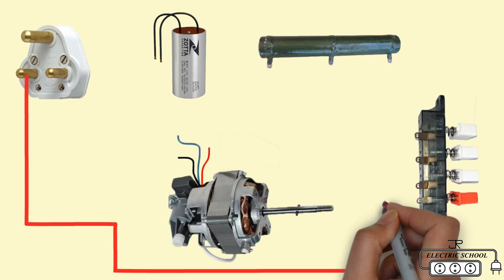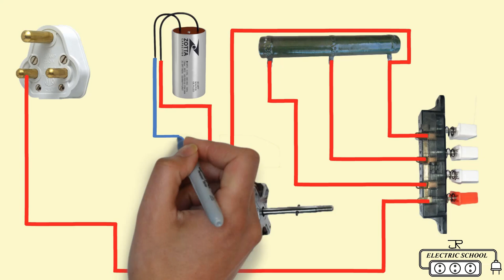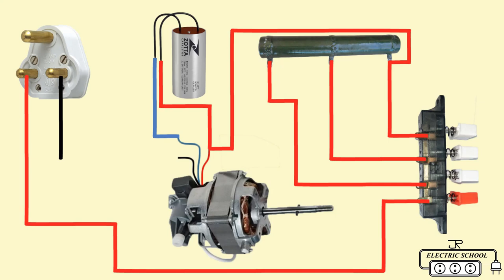Table Fan Connection Wiring Diagram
Electric table fan is one of the common electric appliances used in houses offices shops and business establishments to provide air circulation and to cool down temperature. Fan circulates the air, which enhances the evaporation rate of sweat from body  due to which body is cooled.

single phase mcb distribution db